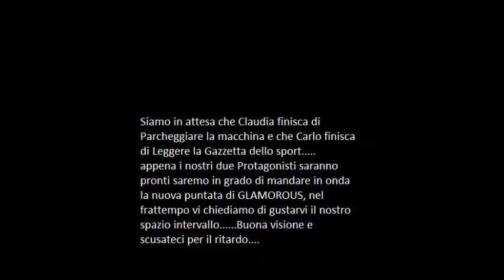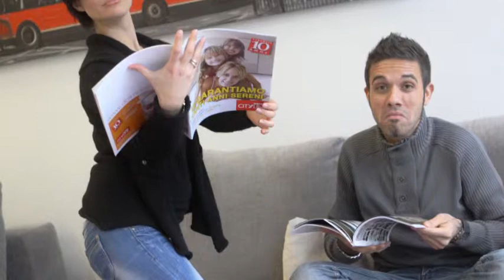Glamorous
Carlo e Claudia vi aspettano tutti i Martedi dalle 18.00 alle 19.00 su C-100, Canale 4 di C-YOU.TV con la vostra nuova sit-com. sempre se arrivano in tempo per la trasmissione.